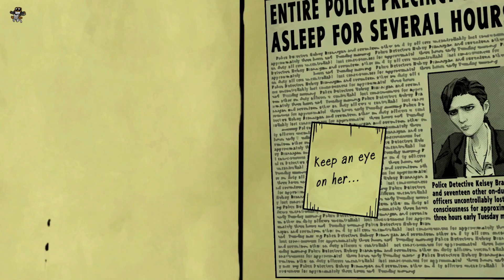Elly Plays - The Wolf Among Us | 13 - Something's not right here...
What happens when the fairy tale characters from stories inhabit the world of today? Join me and explore a Noir style adventure, where every decision influences how the game turns out! Will I get a happily ever after? Only time will tell...

This is Episode 13 of The Wolf Among Us. Find the rest of the episodes in this series

Like this game? and enjoy your own story!